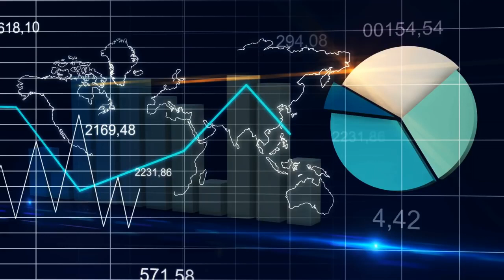LYNETTE ZANG 2018 Chaos and Economy 2018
Thanks for listening.Please Follow us on for more.

All our reports and Daily Alert News are backed up by source links. We work very hard to bring you the facts and We research everything before presenting the report.